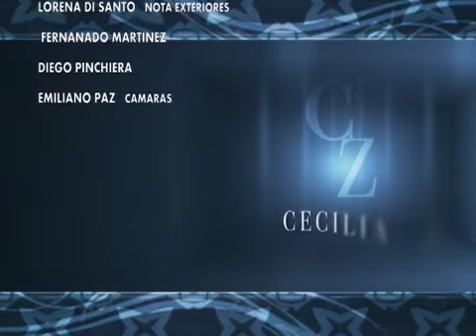14-5-11 CECILIA Z BLOQUE 4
En este bloque en Cecilia Z "Women Citi, el nuevo programa para la mujer", Flavio Mendoza carismático, bailarín, coreógrafo nos habla de su vida, La actriz Andrea Pietra vista a la Dra. Chugri, Alicia de Arteaga "Restrospectiva", Rosendo Fraga "El candidato de la oposición", Marcela Tauro "Martín Fierro polémico", Daniel Tangona "Los beneficios de andar en bicicleta", Lic. José Eduardo Abadi "Los que piensan todo el tiempo".